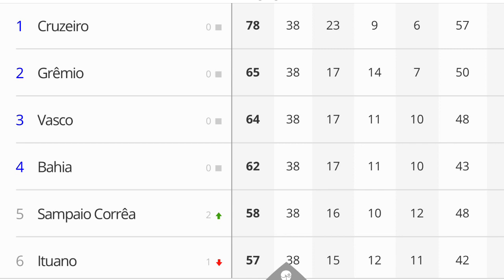URGENTE: VASCO GANHOU OS PONTOS DA PARTIDA CONTRA O SPORT NO STJD | SPORT LEVOU PUNIÇÃO EXEMPLAR!